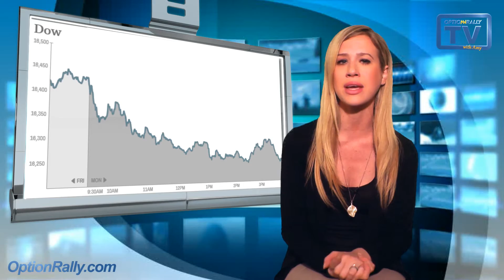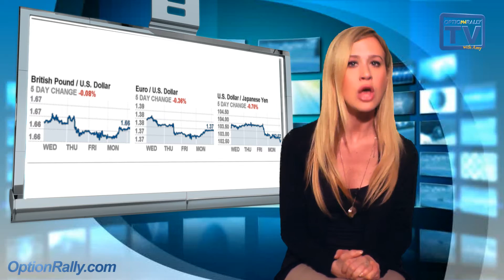News finance today 8/4/14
Market Review for April 8th 2014, to help guide your trades: AirBnB value soars
Markets turning down with little data
The US dollar continues on a strong note